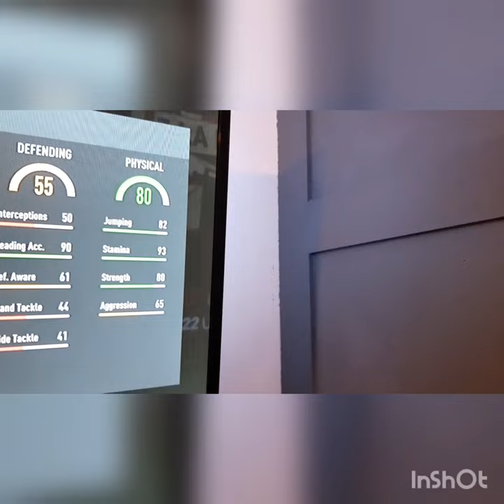💥boom💥 95+ss player pick